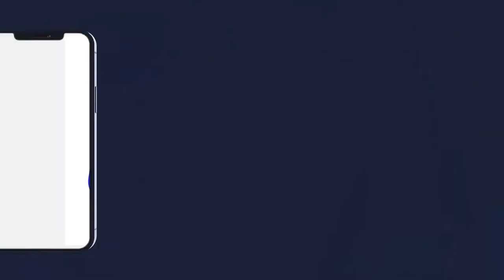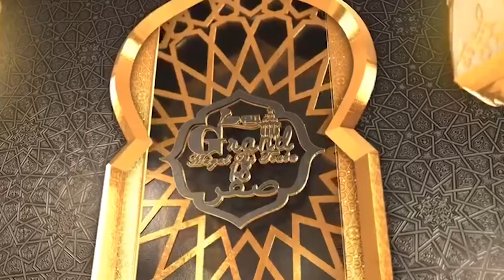Magal de Touba 2021 PAPE DIOP Magal 2021 Ziarr coalition PDS aupres de S.Bassirou Mbacke Abdou Khadr